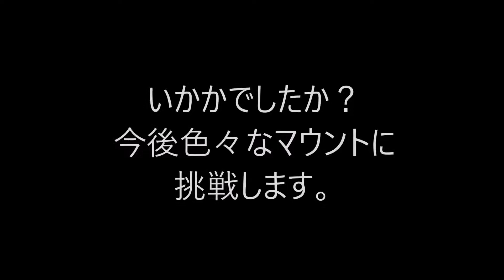KAWASAKI NINJA250R GoProをテールマウントで撮影してみました。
カワサキ NINJAにGoProをテールマウントしてみました。
撮影は２パターンで行いました。
１．前方撮影
２．後方撮影

※ テールで撮影しました。

【撮影機器】GoPro HERO Session